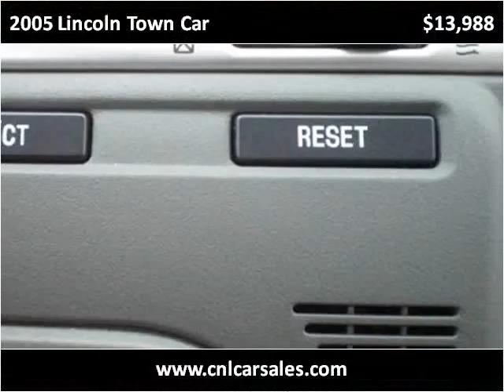2005 Lincoln Town Car Used Cars Shepherdsville, Mt. Washingt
This 2005 Lincoln Town Car is available from Craig and Landreth Cars - Shepherdsville.